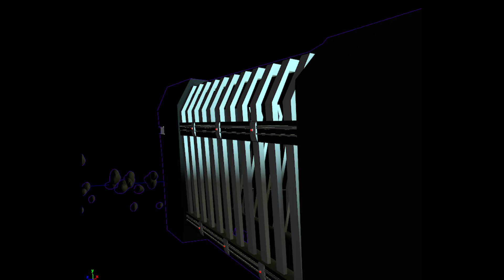Elijah Hope Animation FMP 2021